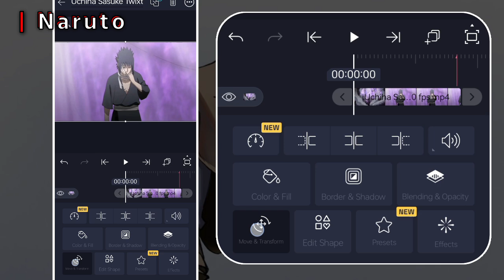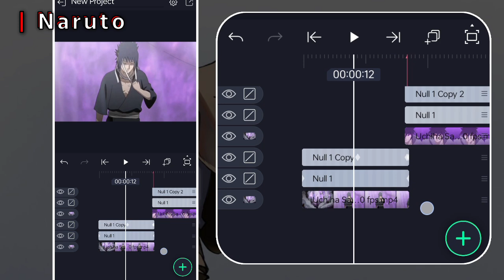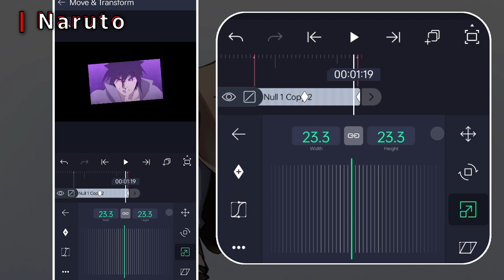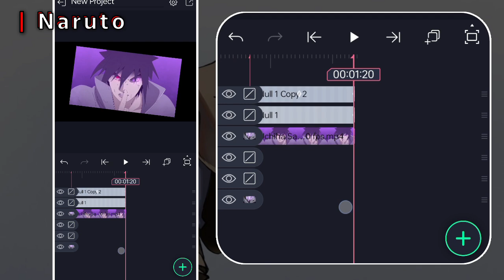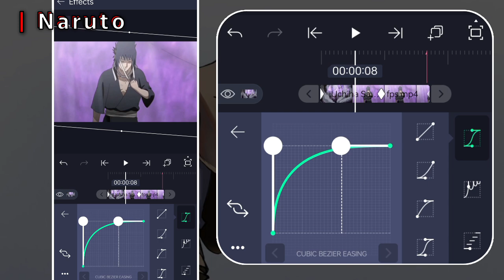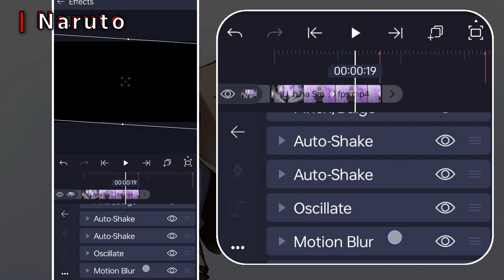"Edgy Rotation" - 「TUTORIAL」Alight Motion !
timestamp
00:00 Want This
00:06 Transitions
03:03 Shake
SUMMERY 💦
In This Tutorial I've Told You How To Make Hard Style Edgy Rotation.
 𝙄𝙛 𝙔𝙤𝙪 𝙂𝙪𝙮𝙨 𝙒𝙖𝙣𝙩 𝙏𝙤 𝙂𝙞𝙫𝙚 𝘼𝙣𝙮 𝙄𝙙𝙚𝙖 💡 𝙏𝙝𝙚𝙣 𝘾𝙤𝙢𝙢𝙚𝙣𝙩 𝙊𝙣 𝙏𝙝𝙞𝙨 𝙑𝙞𝙙𝙚𝙤 𝘼𝙣𝙙 𝙄 𝙒𝙞𝙡𝙡 𝘿𝙚𝙛𝙞𝙣𝙞𝙩𝙚𝙡𝙮 𝙒𝙤𝙧𝙠 𝙊𝙣 𝙄𝙩.